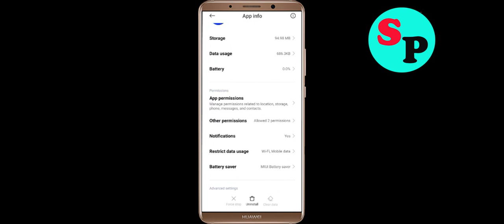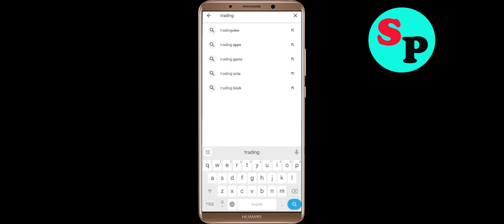How To Fix Octa trading App Keeps Stopping problem Solution in Android Phone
In this video Section, i am going to show you How To Fix Octa trading App Keeps Stopping problem Solutions in Android Phone. Just follow the steps to fix this issue in android application.